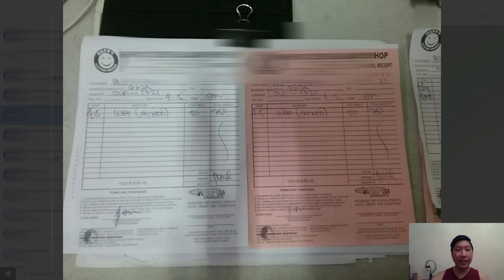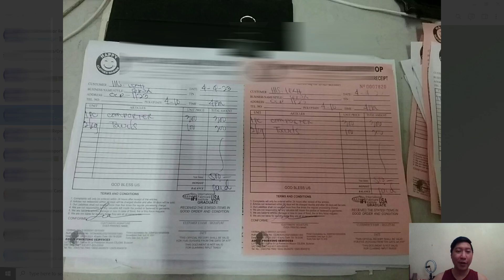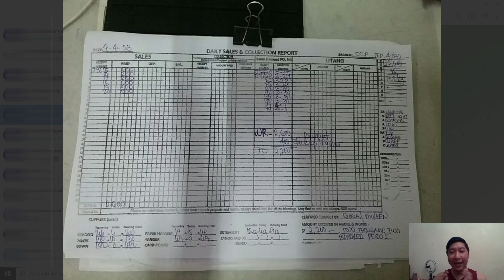Php 2,600 Sales Laundry Shop :)